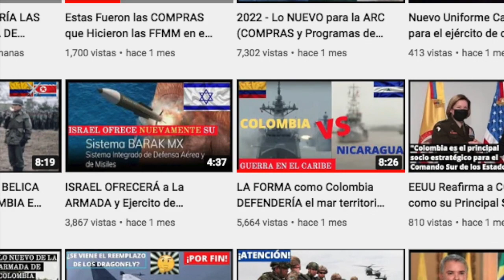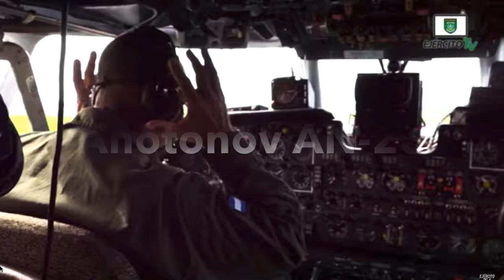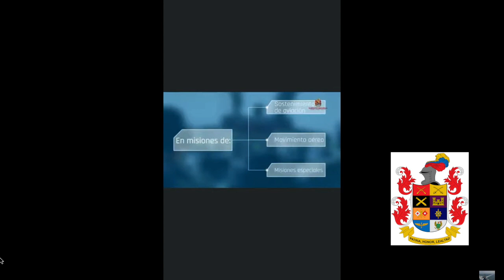¿QUIEN TIENE LA MEJOR FLOTA DE AVIONES EN CASO DE UN ASALTO AEREO?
Escuela de Asalto Aéreo
Planear, Insertar y Maniobrar Creada el 16 de agosto de 2011 para capacitar a los oficiales, suboficiales y soldados profesionales de las Fuerzas Militares de Colombia y a integrantes de la comunidad internacional en el planeamiento, desarrollo y ejecución de operaciones de asalto aéreo. OBJETIVO DEL CURSO: Especializar al personal de Oficiales y Suboficiales de las Fuerzas Militares de Colombia y de países amigos, en planeamiento, conducción y ejecución de misiones de asalto aéreo. LOGROS ALCANZADOS AL FINALIZAR EL CURSO: El alumno del curso de maestro de asalto aéreo adquiere un entrenamiento especial, que le permitirá planear operaciones de asalto aéreo así como insertar personal y material por cualquiera de las técnicas (Rapel, Soga rápida, SPIE, Helo-CAST, DUCK , Soga lisa, K-DUCK, Escalera colgante) en cualquier ambiente o terreno de una forma segura.